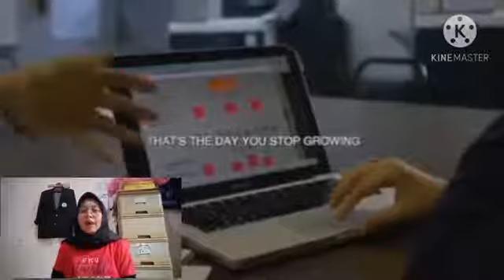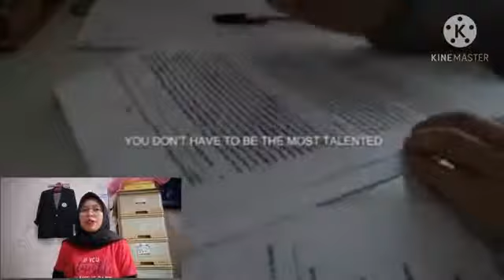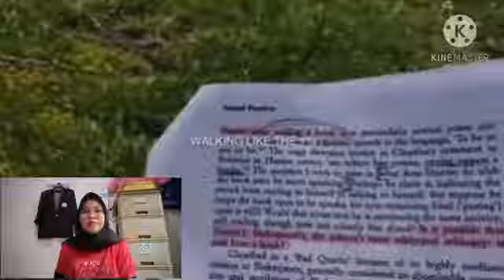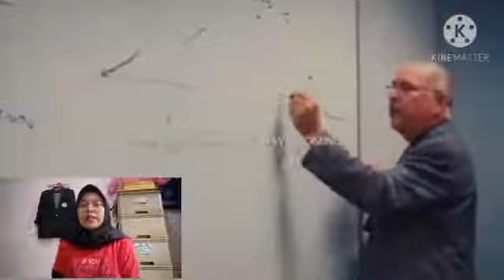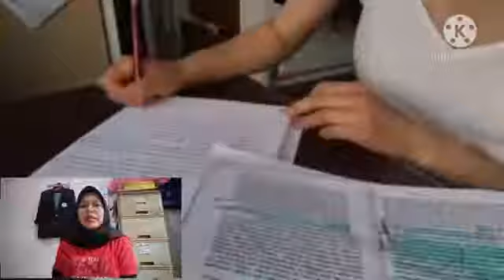SIMULTANEOUS INTERPRETING| Syifa Aulia 5-E